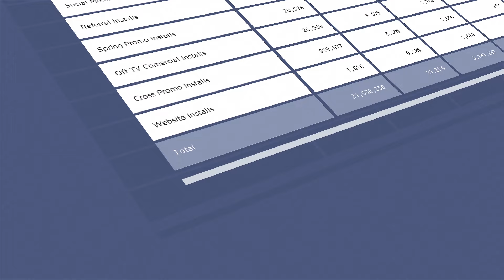Announcing: Mobile Measurement 2.0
Welcome to the future of Mobile Measurement.